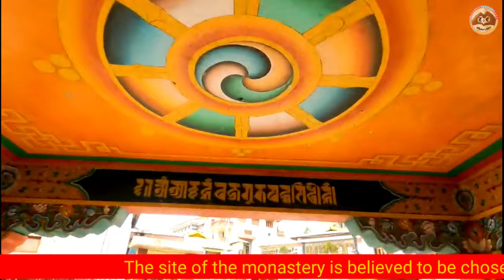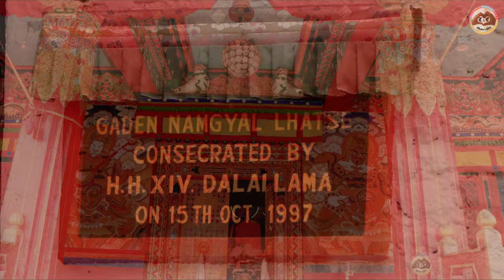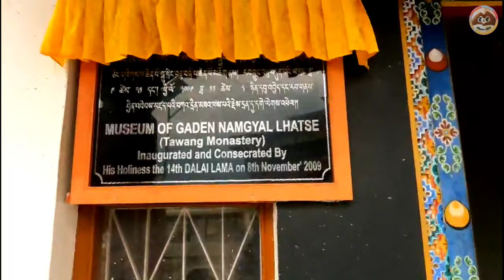Tawang Monastery History||Largest in India and 2nd Largest in Asia⛩️🏞️🏔️😍||Museum Inside||Part-3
Hello Friends...Our team is here with video on World famous Tawang Monastery.Title of this video is-

About 2 Kms from the town is the Tawang Monastery. The Monastery is the second biggest and oldest in Asia and is known as the Tawang Ganden Namgyal Lhatse i.e., the celestial paradise of divine site chosen by the horse was founded by Merag Lodroe Gyamtso in the year 1680-81. The Dalai Lama gave him a painting of goddess Palden Lhamo to be kept in the monastery. The 8 m high glided statue of Lord Buddha dominates the sanctum. The great rotating prayer wheels, priceless thangkas, the drone of monks in prayer, sputtering butter lamps are an evocative vision. The Tawang Monastery has a residential building for the monks, a library, a museum and school for the basic education. Pierced atop a hill dominating everything around and below it is an enormous yellow-roofed Tawang monastery which was originally a large and fortified complex strategically sited where the caravan routes from Tibet, Bhutan and West Kameng met.

How to Reach:
By Road
By Road:The 543 Kms. long Guwahati-Tawang road journey is quite long and takes around14-16 hours. The long duration of the journey makes it necessary to have a break in the form of night halt en-route. The suggested road travel plans are described below: Passengers arriving at Guwahati on or before 12 P.M. and preferring to travel on the same day. Option 1: Drive to Tezpur:Tourists may drive down to Tezpurwhich is around 198 Kms from Guwahati.